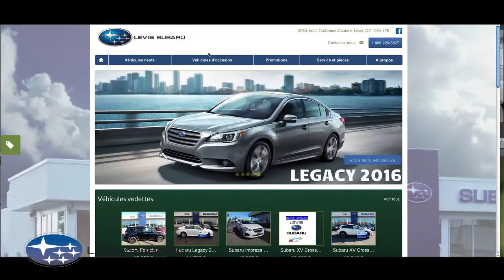Lévis Subaru - Présentation vidéo